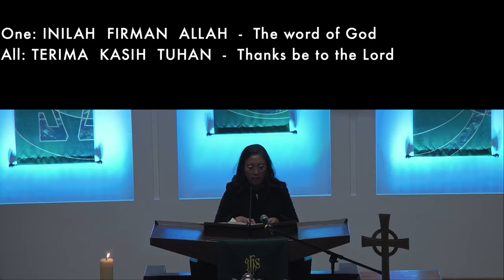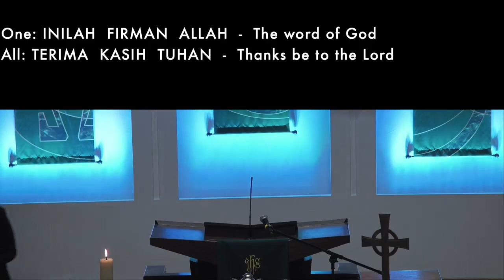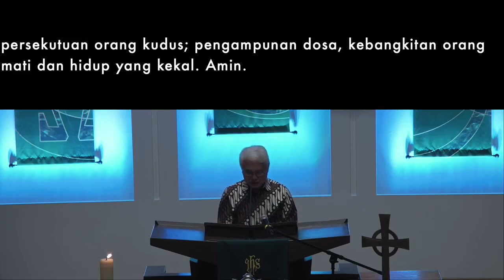2023-11-5 Indonesian Worship Sunday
First Presbyterian Church, Redlands, Ca.
Indonesian Language Worship Service.
Church Service & Music Ministry.